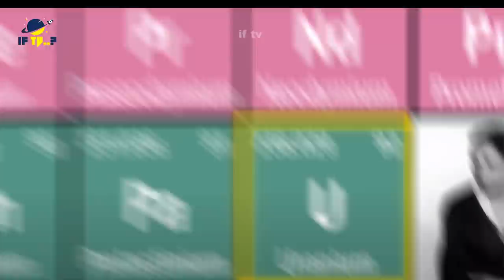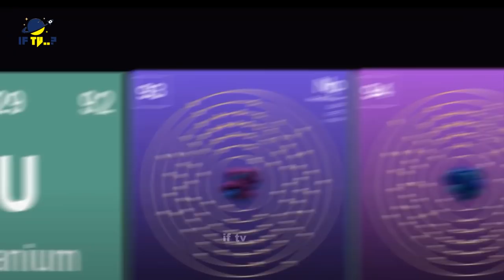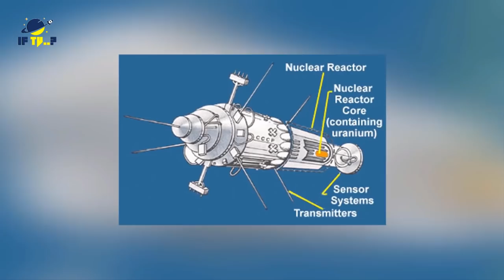Most Powerful Bomb In the World ❘ Demon Core ❘ if tv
In this video we will learn about most powerful bomb in the world demon core .